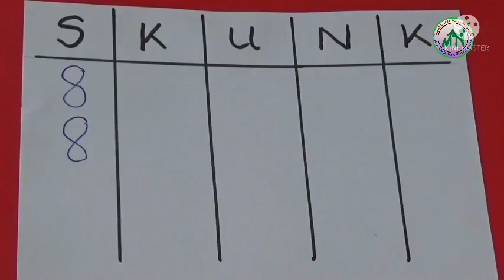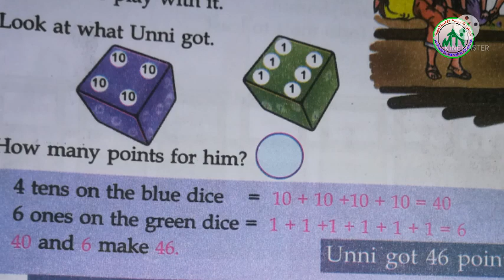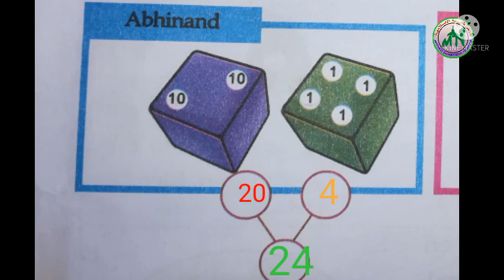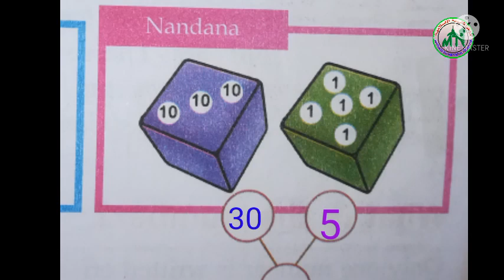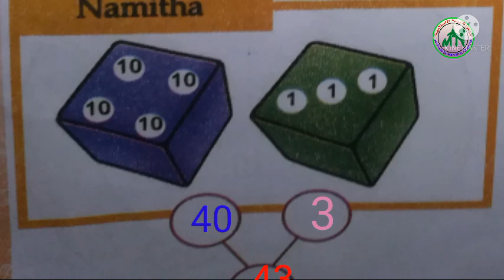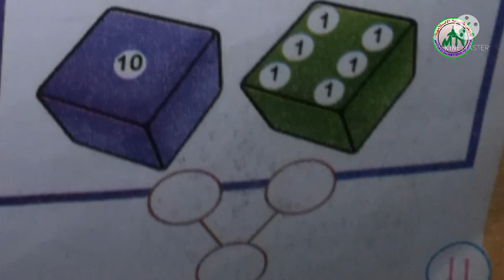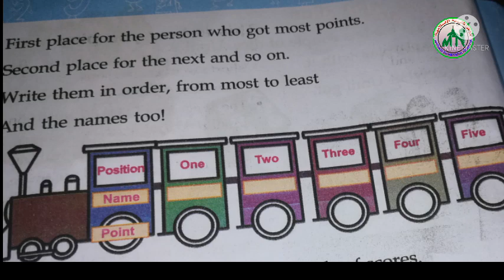maths /class 2/part 4/29/6/21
MARKAZ THARBIYATHIL ISLAMIYYA